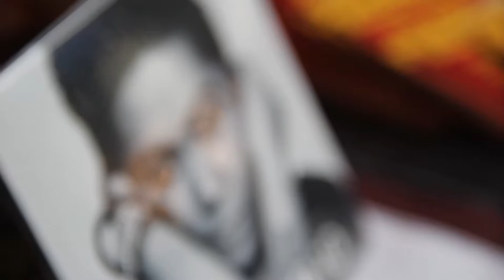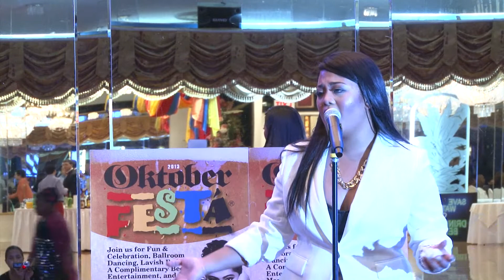Charice Pempengco- OktoberFesta 2013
Charice Pempengco, Cheesa, Sounds Of Manila, Alyssa Jade, Reignn Acedera, Eric G,
Tiffany Viray, Apollo performs at OktoberFesta 2013 by Festa in America, USA Nanding Mendez